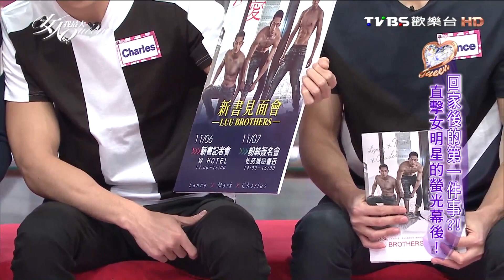回家後的第一件事?!直擊女明星的螢光幕後! 女人我最大 20151029 (完整版)